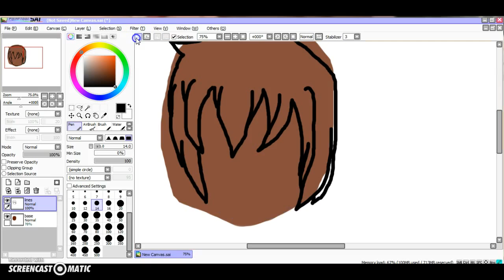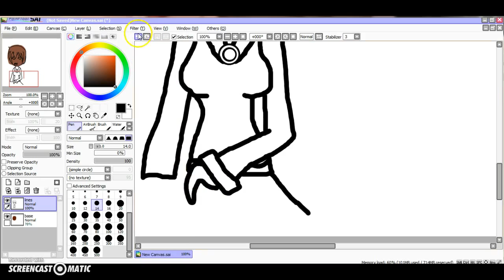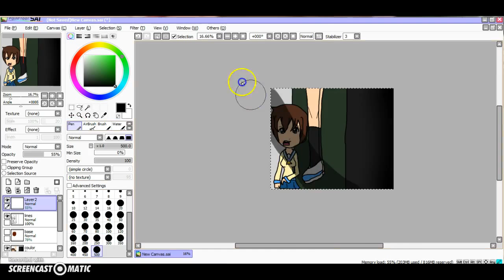seiko's death speedpaint